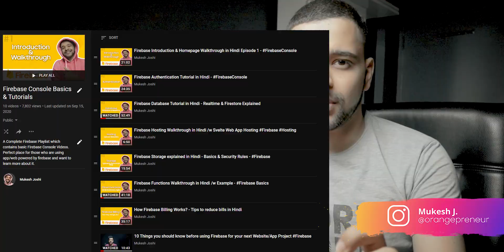क्या सोशल मीडिया के लिए Firebase Use करना चाहिए? 🤔 | My Opinion | Firebase 2021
Camera Gears I use:
Primary Mic
Secondary Mic

My Working Machine:

WorkStation Configuration:
- Processor - AMD 3900x
- Cooler - AMD Wrath Prism Cooler
- GPU = RTX 2080 Super
- Ram = GSkill 16 GB Trident 3200 Mhz
- SSD = 500 GB Samsung Evo 970 Plus
- Mobo = AsRock x570 Steel legend Wifi
- Case = NZXT 510i White
- HDD = 1 TB
- Power Supply = Corsair TX650M 650W  Gold+
- Mouse = Logitech G 402 Hyperion Fury Wired Gaming Mouse
- Mouse Pad = Logitech Mouse Pad
- Dual Monitor = HP (24 Inch) & Dell  (21Inch)-- 1080p
- Headphone =  RedGear 7.1 Cosmo (White Edition)
- Voiceover Mic:
   - Blue Snowball iCE White Edition
   - Blue Yeti White Edition
I consider myself as a learner and do not hold any kind of expertise. I cannot guarantee accuracy or authenticity of content I am covering in my videos. Please do some research before taking any decision.

Animation used in my videos are 100% my own work. appropriate action will taken against individual/business who use it without written consent.